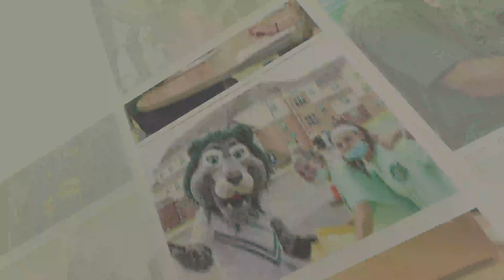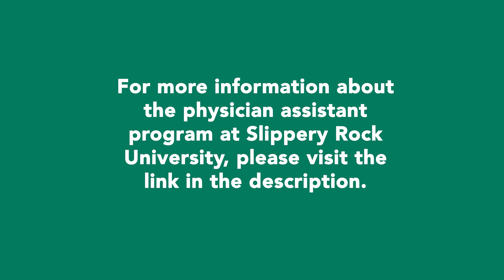Around the Rock - PA PROGRAM AT SRU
The physician assistant studies program at Slippery Rock University prepares students to enter the ever-changing health care profession as mid-level medical care providers. Learn more about what a physician assistant does and how graduates of SRU’s are filling the medical needs of the region.